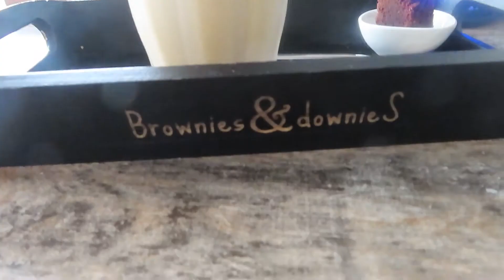weekendvlog en een terasje pakken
heee lieve abonees er komen hele leuke videos aan en week vlog s afcourse even geduld lov julieeeee xx babette